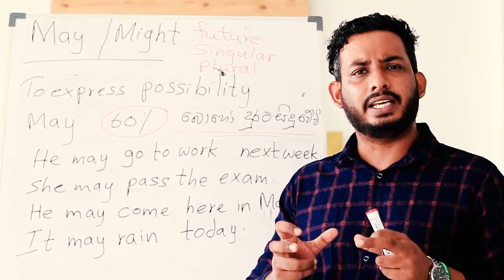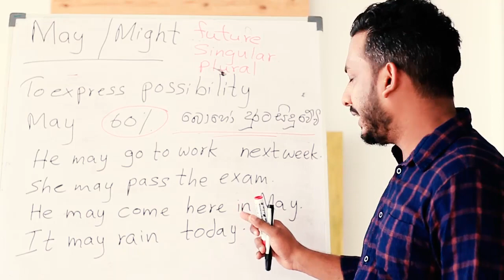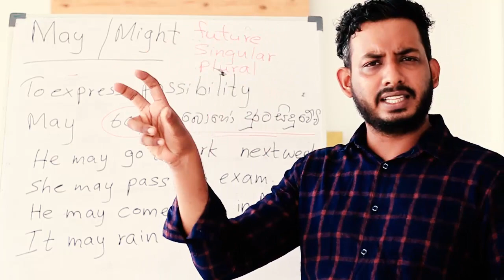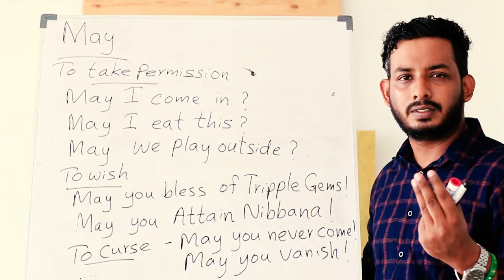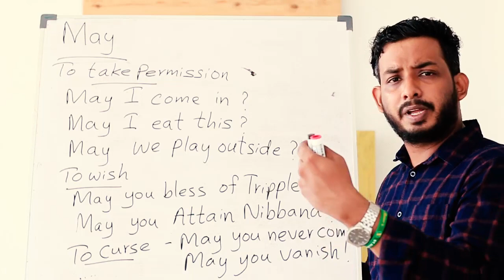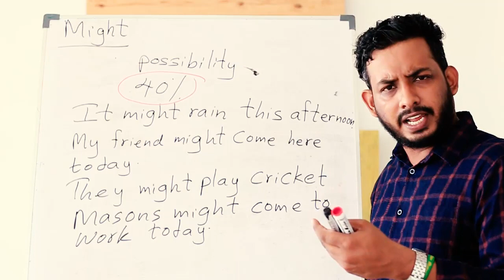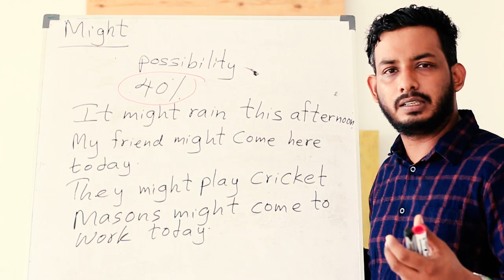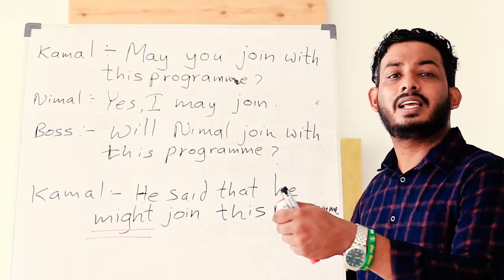Learn English in Sinhala#English Corner - Lesson 10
Learn English in Sinhala#Anyone can learn English very easily..Follow this lesson.Get the idea and note down  about verbs and the negative form and question form.This is English corner  for you.